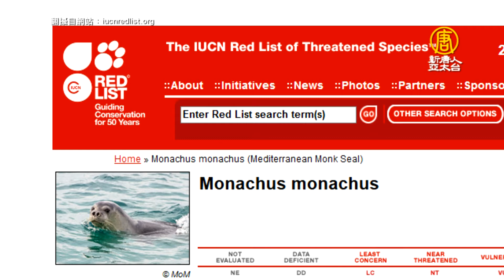拯救瀕危僧海豹 摩納哥親王親自出海【大千世界】動物保育｜馬德拉群島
【新唐人亞太台@MOD 320頻道】全球受到氣候變化深刻影響，動物首當其衝。為了挽救物種滅絕，科學家及保育人士一直在積極行動，其中，對海洋充滿熱情的摩納哥親王最近也參與了拯救瀕危「僧海豹」的任務。